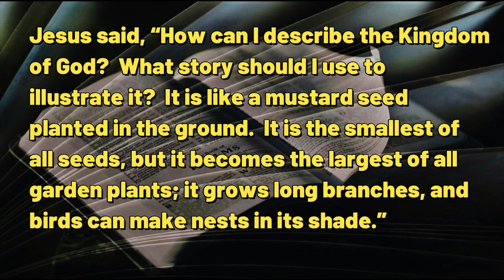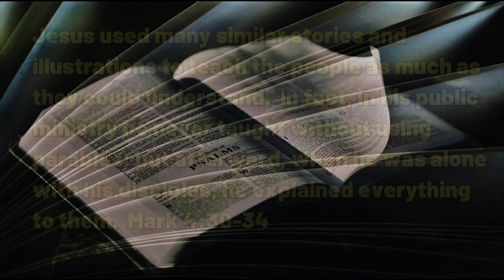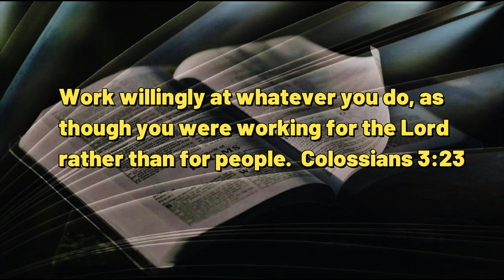080223 Mustard Faith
A DAILY DEVOTIONAL -- exactly four minutes and forty-one seconds of help for today's journey.